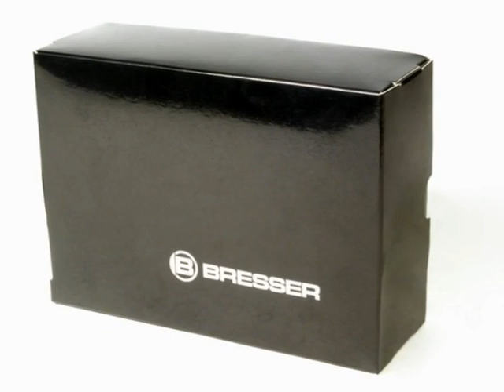Видео-обзор бинокля Bresser Montana 8x25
Новинка на отечественном рынке. По ссылке подробная информация и цены.